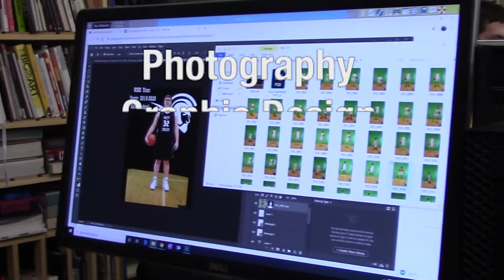Digital Photo and Graphic Design for 22-23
Digital Photo and Graphic Design will be separate classes beginning in the 22-23 school year!